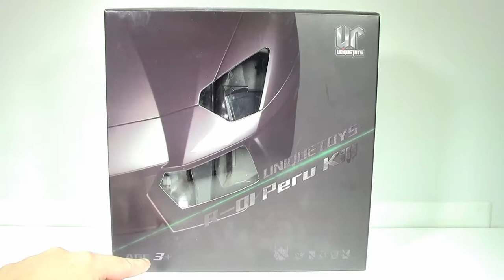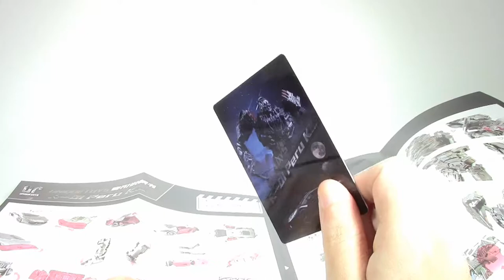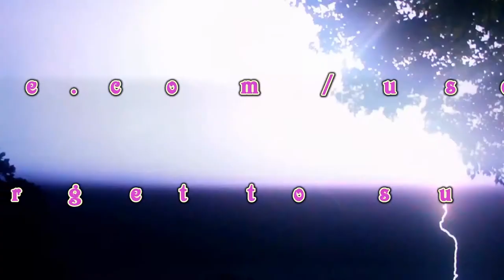Transformers Unique Toys R-01 Peru Kill (aka Age Of Extinction Lockdown)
Transformers Unique Toys R-01 Peru Kill, Age Of Extinction Lockdown, StathIsOptimus, Τρανσφόρμερς παρουσιάσεις, Ελληνική παρουσίαση, Παρουσιάσεις φιγούρων δράσης

Robot height: 24,5cm
Vehicle length: 18,5cm
Steeljaw length: about 15cm

We take a look at the Unique Toys R-01 Peru Kill figure. Such a great figure! Incredible engineering and details!

Music intro - outro by Julianna.

Video outro by  Zach Stamey.

Many thanks to Stefanos for reviewing this figure.